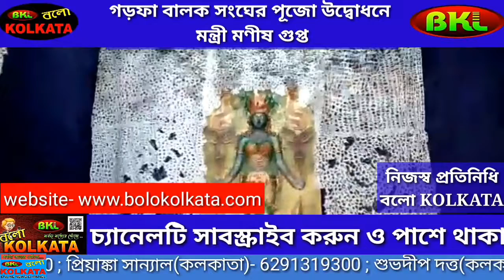BKL NEWS DESK KOLKATA- গড়ফা বালক সংঘের পূজো উদ্বোধনে মন্ত্রী মণীষ গুপ্ত